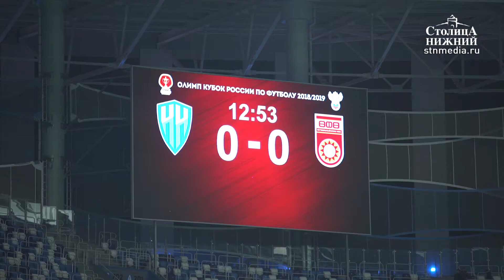Футболисты клуба «Нижний Новгород» обыграли «Уфу» со счетом 5:3 в серии пенальти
26 сентября футболисты клуба «Нижний Новгород» на родном поле обыграли команду из Уфы. Матч состоялся в рамках 1/16 финала Кубка России. На протяжении всей игры, как в основное, так и в дополнительное время, ни одной команде так и не удалось забить мяч в ворота соперника. Победитель стал известен только по итогам серии пенальти — 5:3 в пользу нижегородцев. Футболистам «Нижнего Новгорода» удалось реализовать все пять голов с расстояния 11 метров, тем самым обеспечив себе выход в 1/8 финала Кубка России. ФК «Нижний Новгород» встретится с ФК «Урал» в Екатеринбурге приблизительно через месяц.